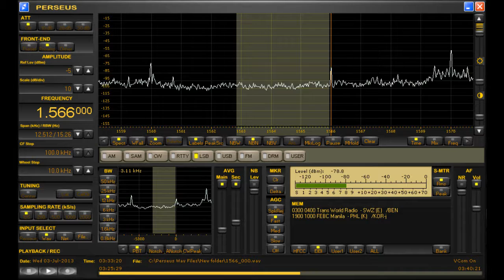1566 kHz TWR Benin Africa Medium Wave DX Heard in Michigan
Good conditions prevailed on July 3rd, 2013 allowing Parakou, Benin to be heard with a steady signal from 0315 to 0400 UTC.  Despite the heavy splatter from domestic stations on 1560 and 1570 kHz, occasional bursts of intelligible English talk can be heard with careful listening to this clip.  I was rewarded with some wonderful local African music at 6:00, just after the YL ID with flute at 5:04.  Received with the Perseus SDR & phased BOG antennas at a distance of 5702 miles (9182 km).  The eQSL shown in video is confirmation of reception from December 2009, the first (and only other time) that I've heard them.